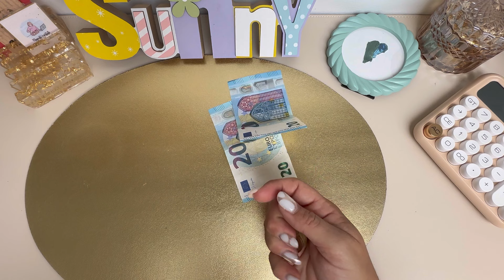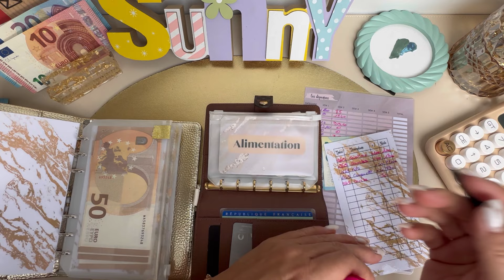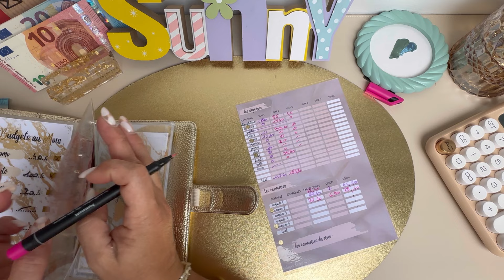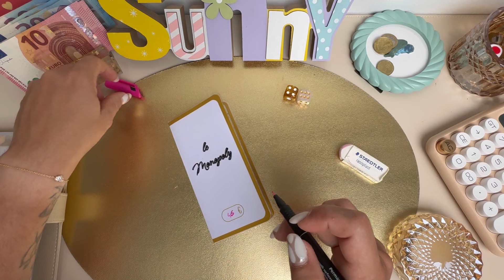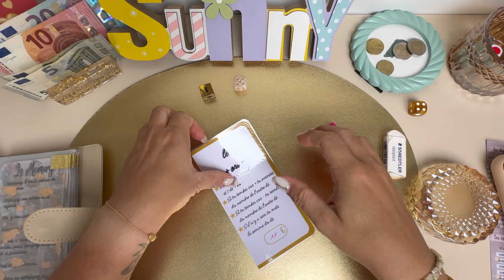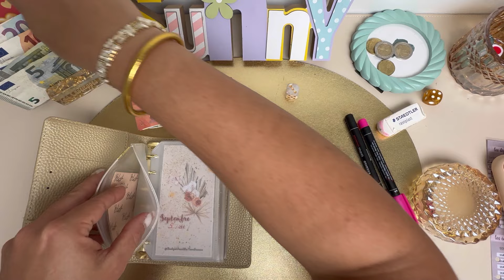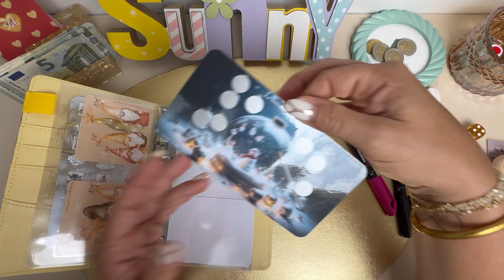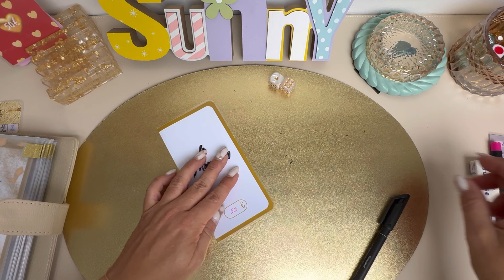Bilan S3 de septembre 📔 méthode des enveloppes budget base zéro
Bienvenue sur ma chaîne « les enveloppes dorées » moi c’est Aurélie j’ai 41ans je suis mariée, maman de 2 grands garçons (18 et 16 ans) et maman adoptive de 1 chat 😁 !!
Sur cette chaîne vous trouverez un peu de notre vie sans chichi et beaucoup de budget 😁 !!!

Liens de parrainage:

Boursorama ou utiliser mon code parrain YAGO5705

Télécharge l'app et utilise mon code 56CJ3B pour recevoir 1000 coins dès ton inscription !

Rejoins-moi et inscris-toi avec mon code de parrainage : lesen#17599

N'oublie pas d'entrer manuellement mon code de parrainage fcxkqs au début de l'inscription pour gagner le bonus de 3 €.

Classeur budget planner A5

Classeur budget mensuel A6

Classeur des défis A6 : de Blush Budget

Classeur des défis A7

La déco :

Le plateau, les dés, le cendrier pâtes de chat et le petit nuage en résine viennent de coco_résineart

Des bises à vous 😙
Aurélie.